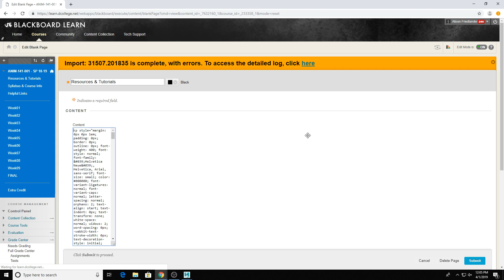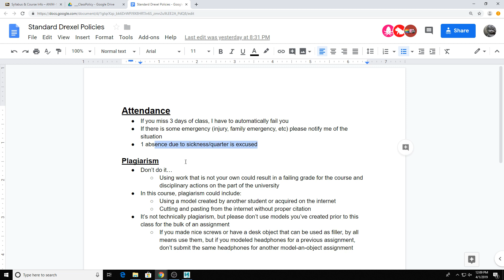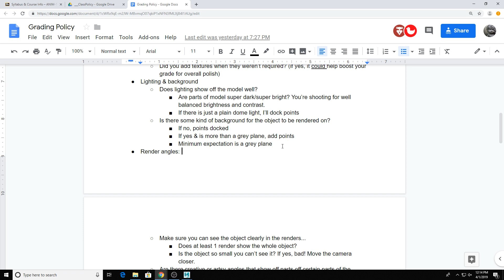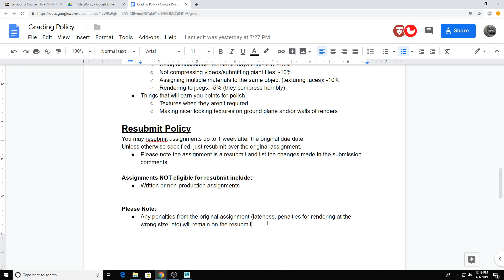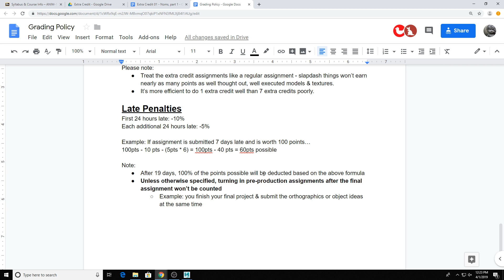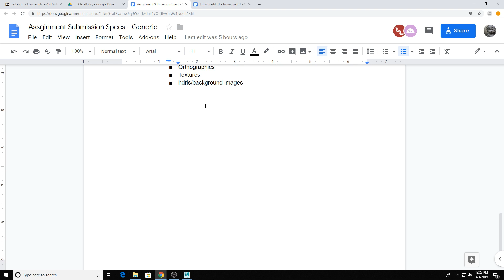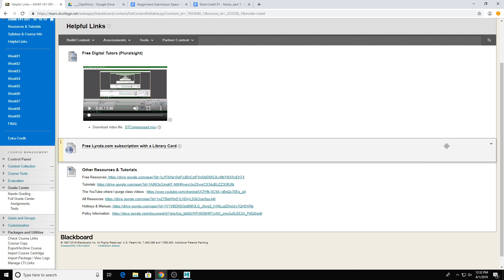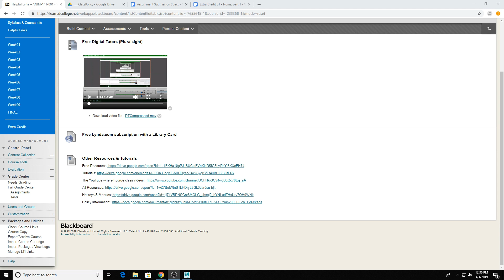cgi141 001 Policy